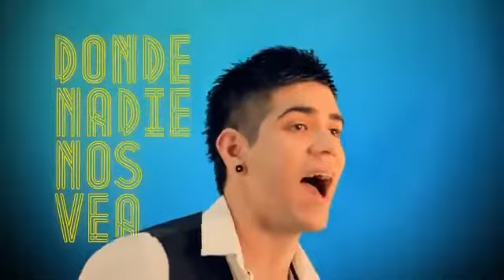Vi Em Ft Grupo Play Y Kenny Dih Dime Si Te Gusta El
Gran tema!
Vi Em Ft Grupo Play y Kenny Dih
Delen like!!!